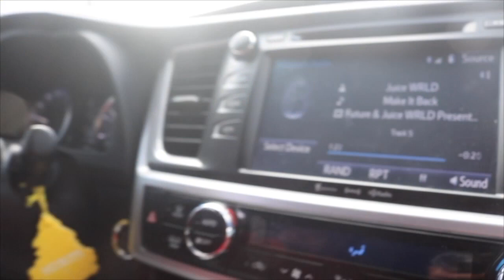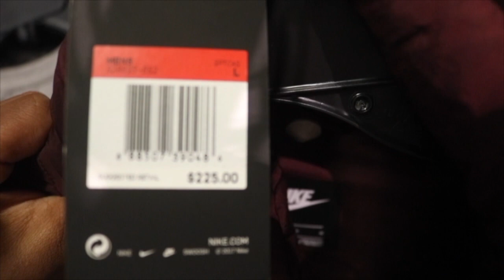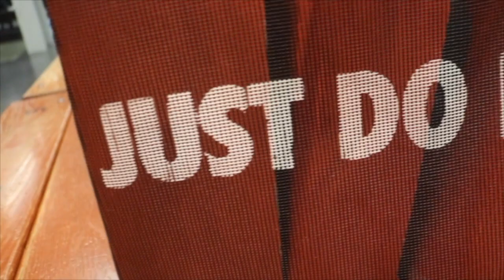Shoe Bandits Vlog 6 Sneaker Shopping Spent $5,000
Check out the hottest brand vlogging out right now !